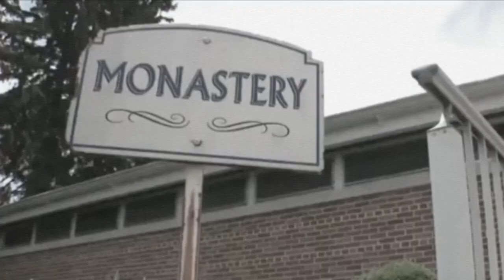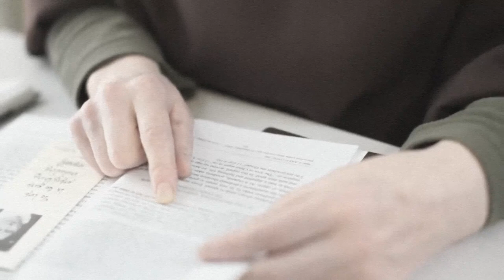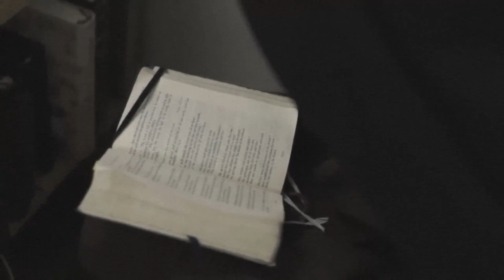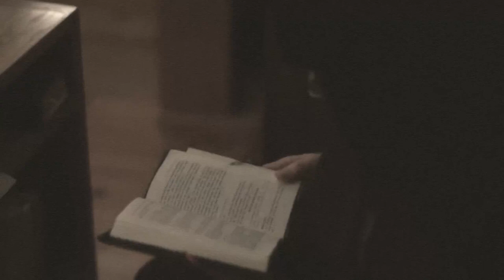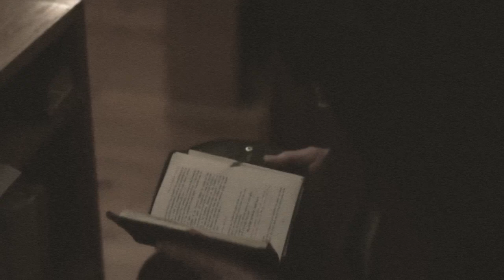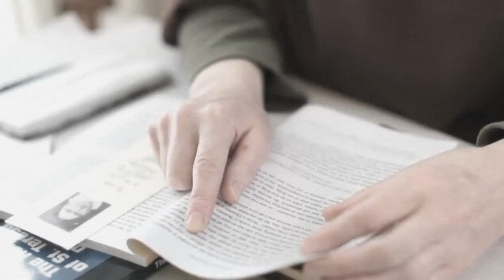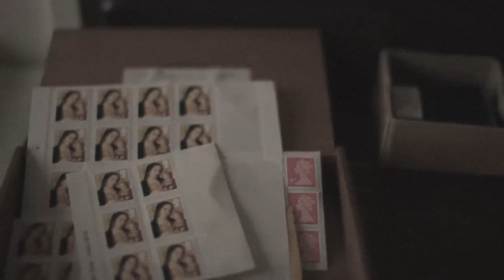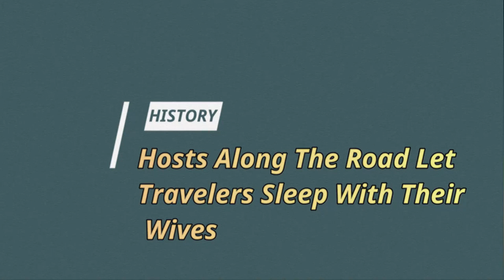Weird Nasty Sex Lives Of Medieval Nuns